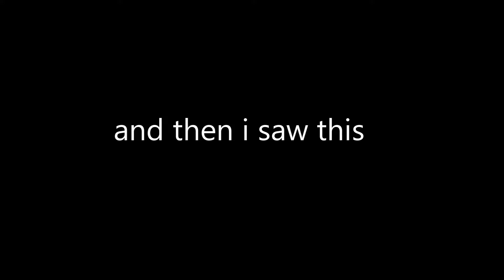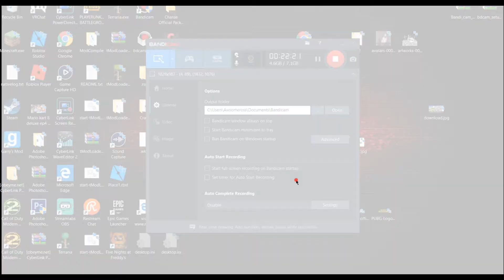Minecraft windows 10 edition:brokenlens THIS DUDE GOT BANNED BY HIS TEAM MATE